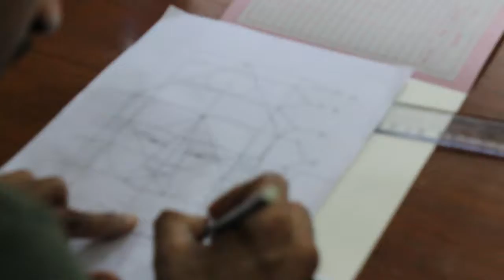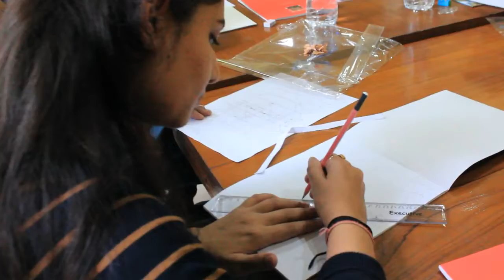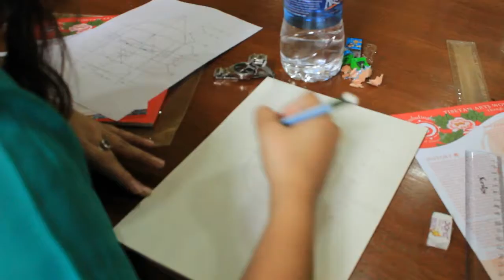Thangka Painting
Thangka Painting are Depictions of Visions that appeared to great Spiritual Masters at moments of Realization, which were then recorded and incorporated into Buddhist Scripture.